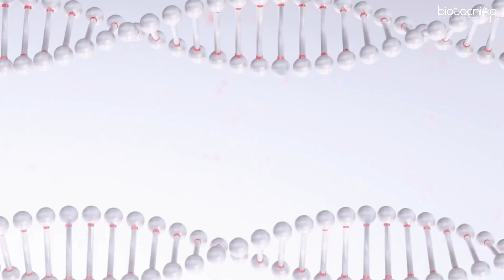Internship Alert - CRISPR Cas9 Online Internship With Hands-On Training at IISc Incubated Lab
🔔 Internship Alert! 🔔

Dive into the cutting-edge world of gene editing and vaccine development with our CRISPR Cas9 and mRNA Vaccines Online Internship at an IISc incubated lab!

🌟 Why Join?

- Comprehensive Training: 15 days of virtual learning + 15 days of hands-on training in Bangalore.
- Expert Mentorship: Learn from 7 experts with decades of experience.
- Bonus Modules: Includes training on mRNA vaccine development.
- Career Boost: Gain practical skills, a certificate, and enhance your biotech career prospects.

📅 Details:

Start Date: 17th June 2024 (Online)
Hands-On Training: 15th July 2024 (Bangalore)
Timings: 6:00 PM - 7:00 PM (IST)

🌟 Why You Should Join:

- Learn the fundamentals and advanced techniques of CRISPR Cas9 technology.
- Gain hands-on experience with real-world applications in a state-of-the-art lab.
- Get mentored by experts from IISc, one of the premier research institutes in India.
- Enhance your skills and knowledge in biotechnology and genetic engineering.
- Receive a certificate of completion to boost your resume and career prospects.

Don't miss this chance to advance your career in biotechnology. Apply today and take the first step towards becoming a CRISPR expert!